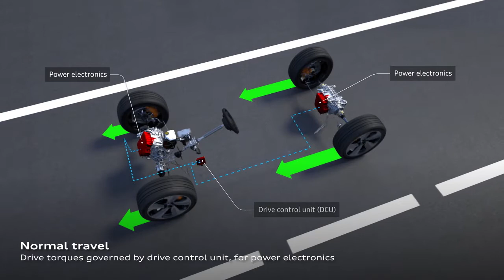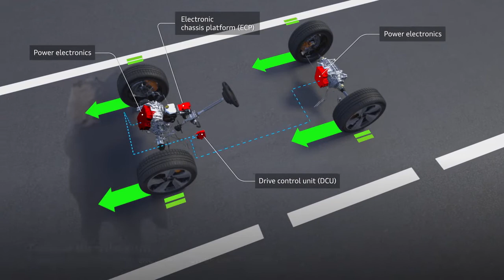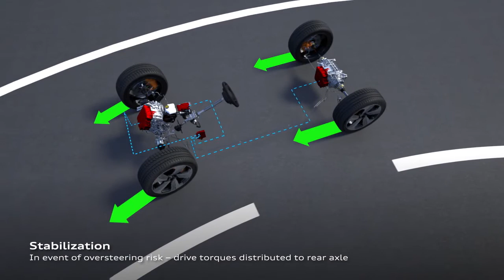Audi e-tron Electric Quattro